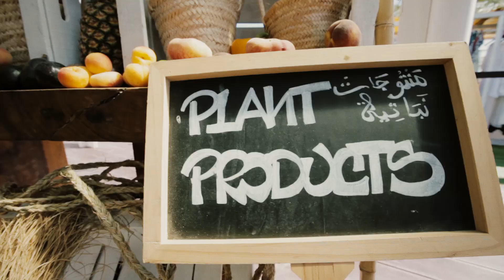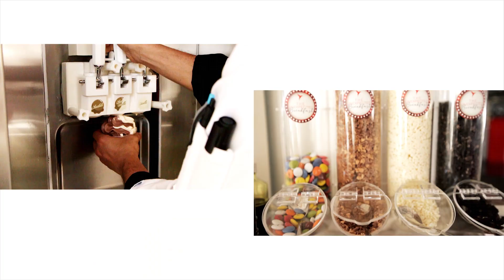The Unexpected Breakfast at Ushuaïa Ibiza Beach Hotel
“Welcome to the Unexpected Breakfast” at Ushuaïa Ibiza Beach Hotel
100% gourmet...100% Ushuaïa.

Fresh fruits, Spanish delicacies, pastries, chocolate fountain, oyster bar, champagne and so much more.